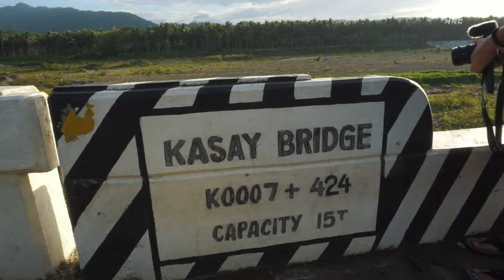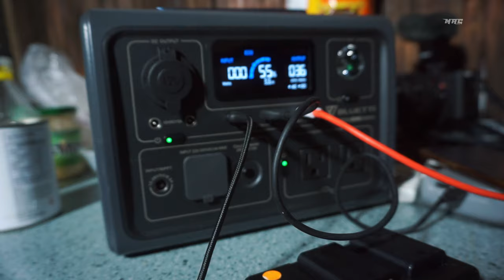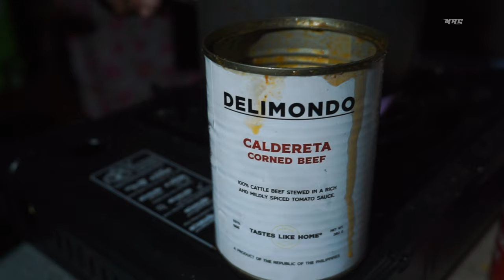3 days journey to the heart of the Philippines | 3 wheels adventures EN SUB | Marinduque Loop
1 Like = 1 Adventure

Vehicle used: Bajaj Maxima Z

Gears:
gopro hero 10 @goinggiddy
Sony A5100 by doc ​⁠@goinggiddy